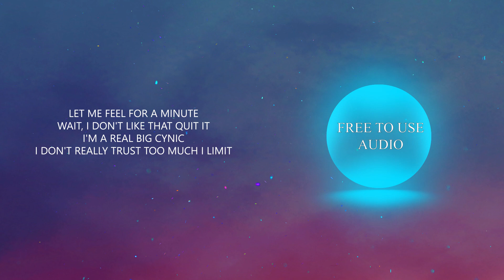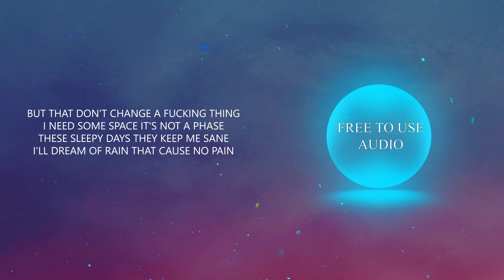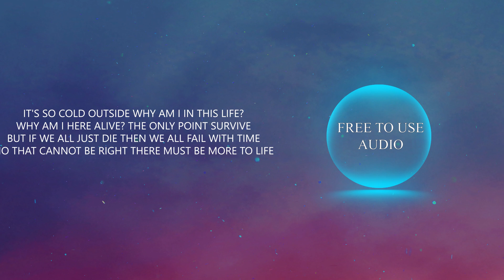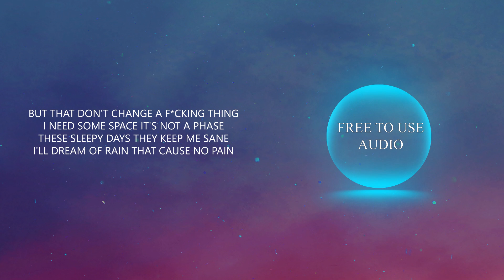NEFFEX - The Rain (Lyrics) - No Copyright Songs